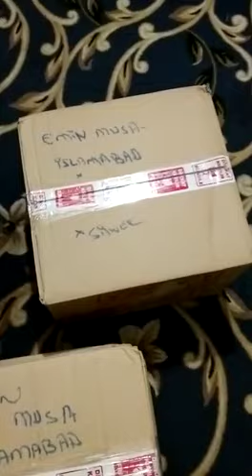shipment of eggs from turkey. o shamo eggs. oh shamo. Ayam simani. blue eggs